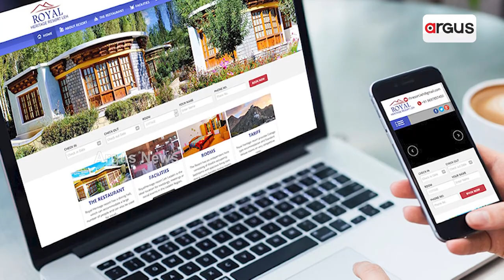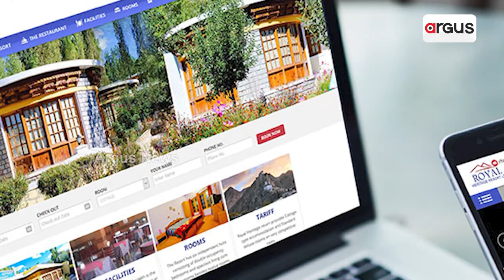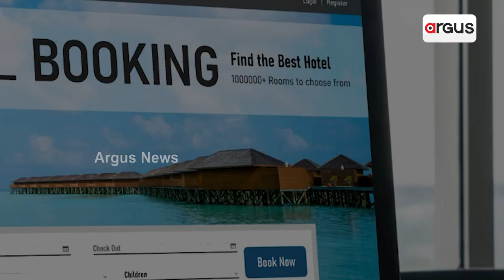Be Careful While Booking Room!